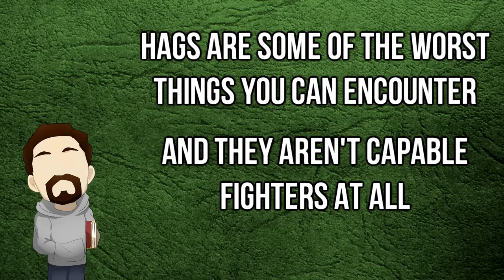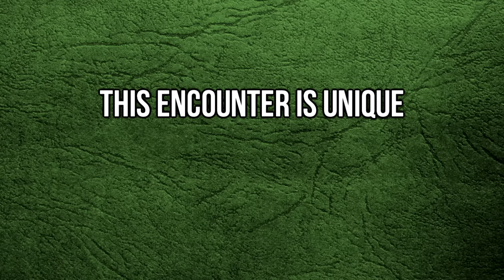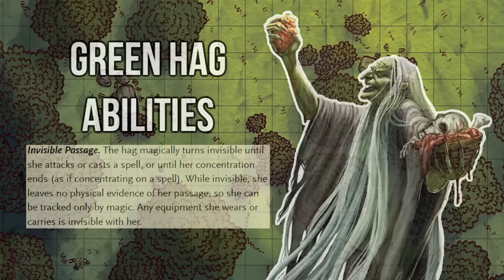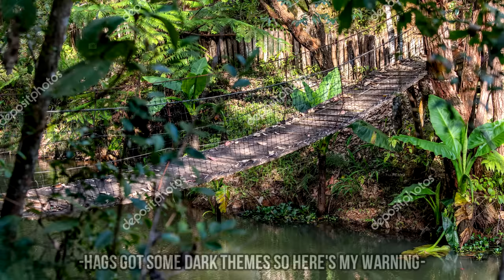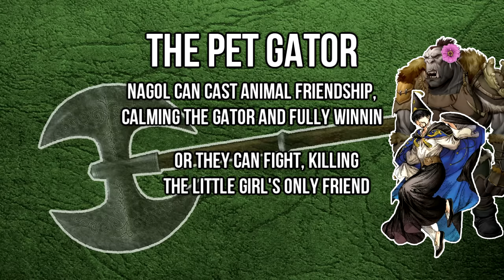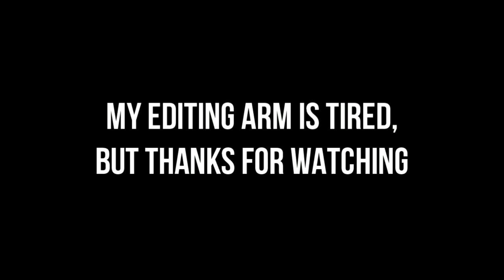You Don't Want to Encounter a Green Hag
Aetherial Expanse is lookin mighty neat, glad I got outta there! But you can go back in

The idea of a creature who is ancient, patient, and enjoys nothing more than bringing about misery, you get some pretty horrific stories peppering the countryside. Also the whole thing about irreversibly changing babies in one week is an absolute nightmare for older adventures.